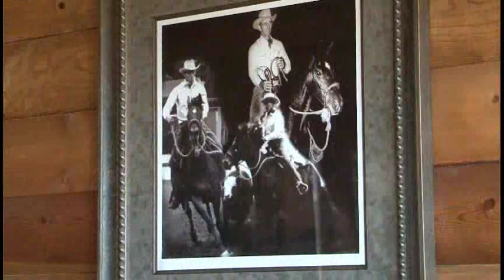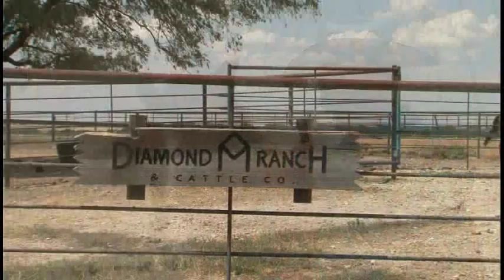The American Rancher- Bill Muncaster